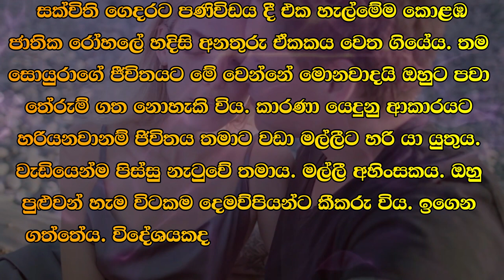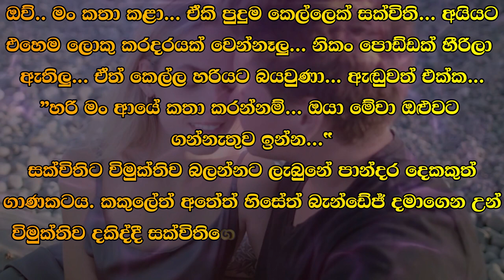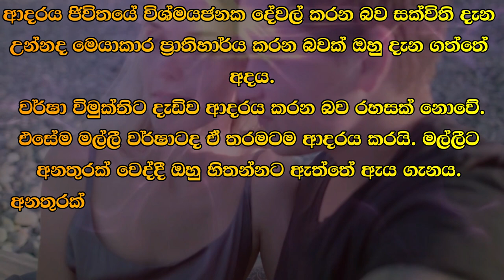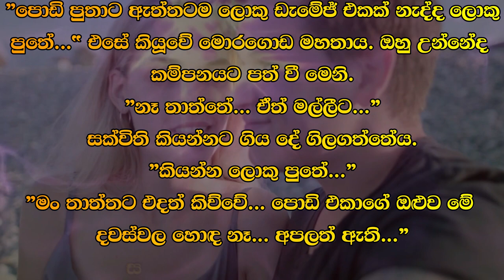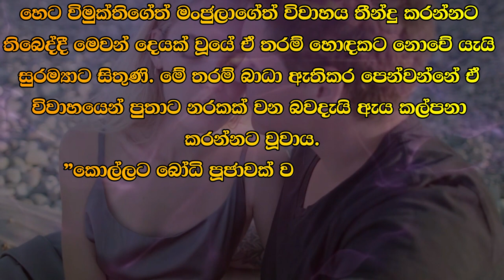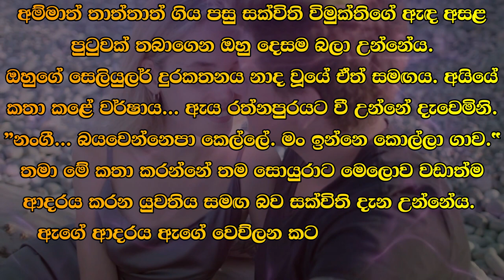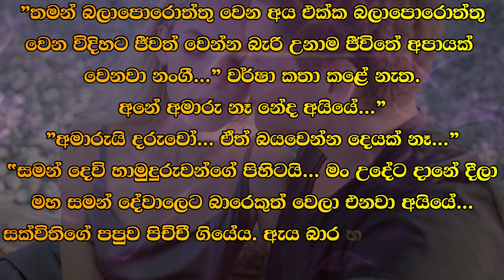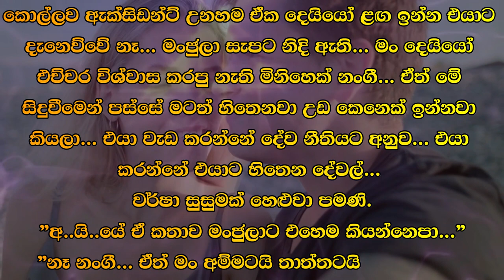❤ වර් ෂා - Warsha 78 ❤ | වැඩියෙන්ම පිස්සු නැටුවේ තමාය. මල්ලී අහිංසකය.| VishwaNovels | Sinhala Novels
කතාවෙන් බිඳක්: සක්විති ගෙදරට පණිවිඩය දී එක හැල්මේම කොළඹ ජාතික රෝහලේ හදිසි අනතුරු ඒකකය වෙත ගියේය. තම සොයුරාගේ ජීවිතයට මේ වෙන්නේ මොනවාදයි ඔහුට පවා තේරුම් ගත නොහැකි විය. කාරණා යෙදුනු ආකාරයට හරියනවා නම් ජීවිතය තමාට වඩා මල්ලීට හරි යා යුතුය. වැඩියෙන්ම පිස්සු නැටුවේ තමාය. මල්ලී අහිංසකය. ඔහු පුළුවන් හැම විටකම දෙමව්පියන්ට කීකරු විය. ඉගෙන ගත්තේය. විදේශයකද ගොස් ඉගෙන ගත්තේය.

A bit of the story: Sakvithi sent the message home and immediately went to the emergency unit of the Colombo National Hospital. Even he could not understand what was happening to his brother's life. If things go as planned, life should go better for the younger brother than for him. He danced the craziest. My brother is innocent. He obeyed his parents whenever possible. learned He also studied abroad.

Time Codes
00:00 - Intro
00:05 - Love Story
10:26 - End